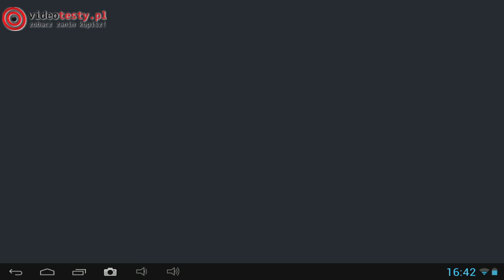Dead Trigger Prezentacja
Redakcja Portalu
VideoTesty.pl *